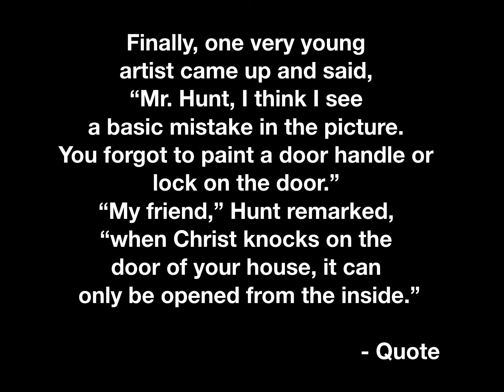STORY WORTH READING: Holman Hunt Picture